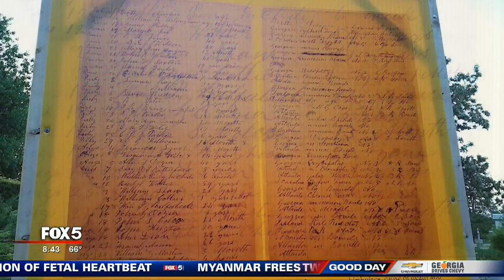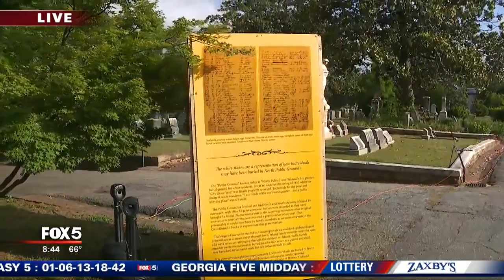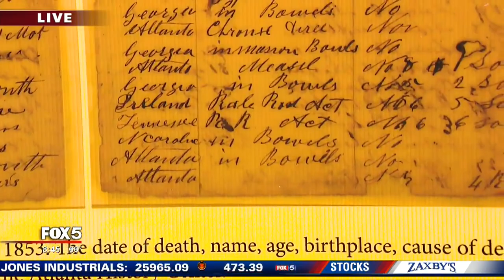'Illuminate' at Historic Oakland Cemetery